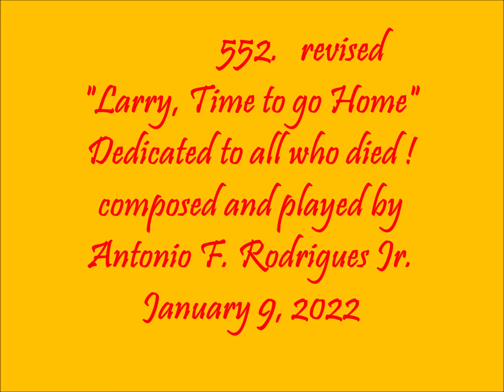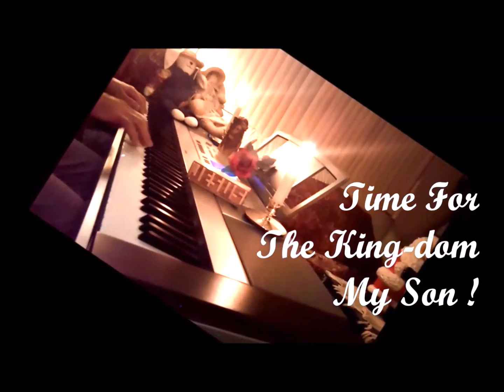552. revised. "Larry, Time to go Home"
Entertainment Piano, Keyboard, Pleasure, Comedy, Family, Dedicated for pleasing everyone, with Love of People, Everyone, and Family entertainment., composed and played by, Antonio F. Rodrigues Jr. January 9, 2022